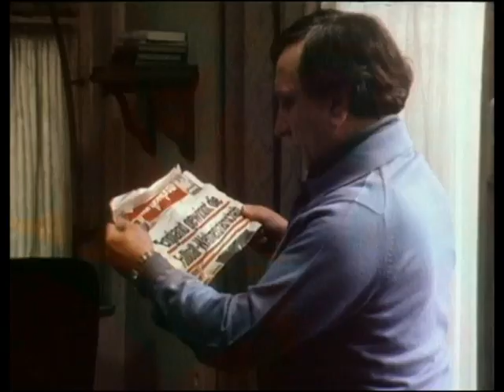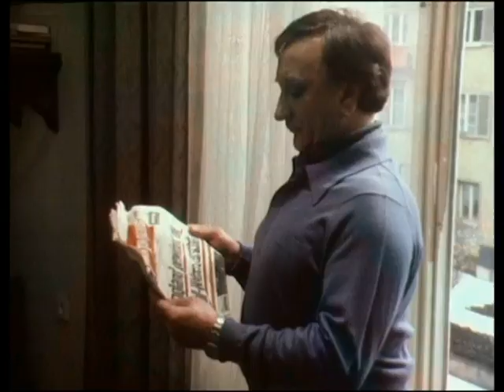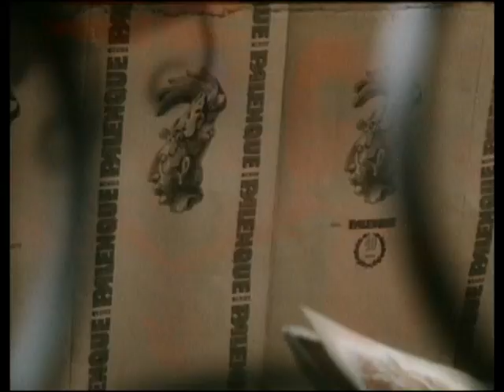Felix und Oskar - 04.Der Patient (25.01.1980)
Felix und Oskar
1980 (ZDF). „Eine heitere Serie um ein seltsames Paar“. 6-tlg. dt. Sitcom von Peter Vincent und Peter Robinson nach dem Bühnenstück von Neil Simon, Regie: Michael Kehlmann.

Nach ihrer jeweiligen Scheidung ziehen die Freunde Oskar (Heinz Baumann) und Felix (Horst Bollmann) zusammen in eine WG. Der Beamte Felix ist ein krankhafter Ordnungsfanatiker, der Sportreporter Oskar hinterlässt Chaos, wo auch immer er ist. Diese Unterschiede führen regelmäßig zum Krach. Blanche (Evelyn Hamann) ist die Ex-Frau von Oskar.

Die Serie war eine schlichte Kopie der erfolgreichen und wesentlich langlebigeren US-Sitcom Männerwirtschaft, der bereits der Film „Ein seltsames Paar“ und natürlich das gleichnamige Bühnenstück vorausgegangen waren.

Die Serie lief freitags um 21.15 Uhr.

Heinz Baumann (Oskar Martens)Horst Bollmann (Felix Unger)Evelyn Hamann (Blanche Martens)Helmut Fischer (Max)Walter Jokisch (Wilfried)Hans Jürgen Diedrich (Josef)Monika Peitsch (Gloria Unger)Hildegard Krekel (Margot Taube)Lotti Krekel (Ursel Taube)Heinrich Schweiger (Chefredakteur)Nana Helis (Daniela Unger)Uwe Dallmeier (Klawuttke)Erich Aberle (Direktor Humus)Walter Morath (Hans-Peter Schluchti)Willy Harlander (Sittenpolizist)Kurt Zips (Gerichtsvollzieher)Otto Tausig (Dr. Swirczinski)Michael Schwarzmaier (Reinhard Schluchti)